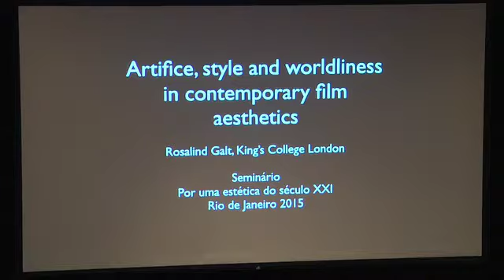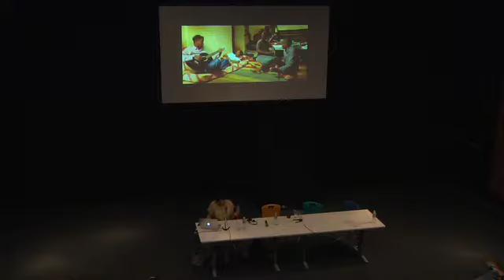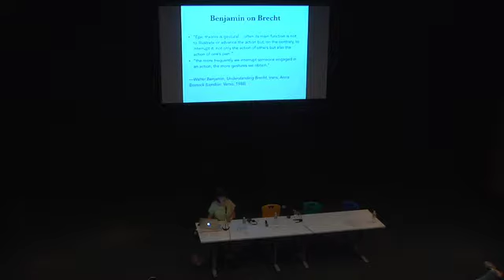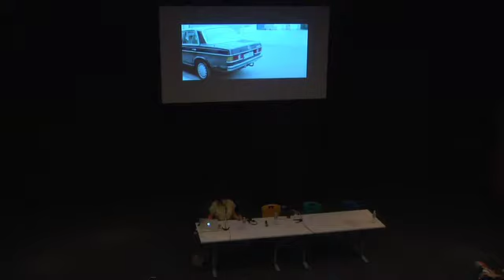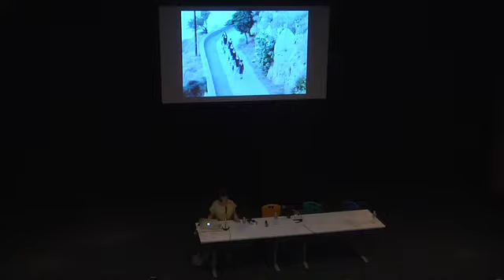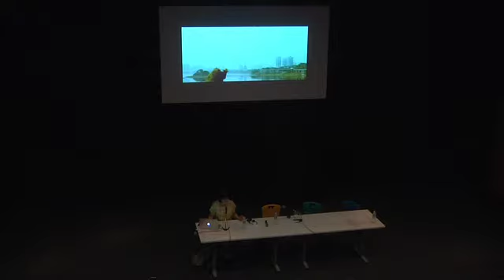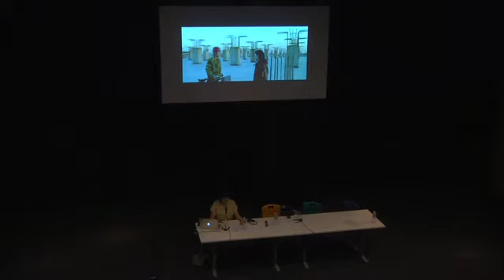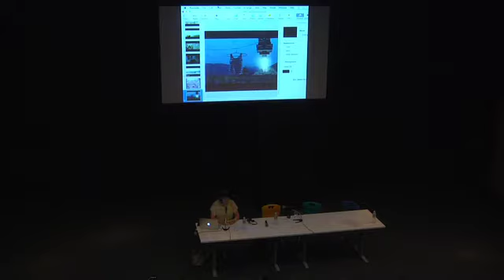MAR na Academia - Seminário Internacional: Por uma estética do século XXI. Encerramento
Entre os dias 25 e 27 de agosto, o MAR recebeu, em nosso auditório, o Seminário Internacional: Por uma estética do século XXI. O seminário foi uma parceria com docentes e discentes do Programa de Pós-Graduação em Artes da Cena (PPGAC) e com o Programa de Pós-Graduação em Comunicação e Cultura (PPGCOM), ambos da Escola de Comunicação da UFRJ. O seminário contou com o patrocínio do Governo do Rio de Janeiro, Secretaria de Estado de Cultura, Lei Estadual de Incentivo à Cultura do Rio de Janeiro e Braskem. Também recebeu apoio da CAPES, FAPERJ, Consulado da Espanha, Consulado da França e Cinemateca do MAM.

Dia 27.08: Encerramento
Rosalind Galt (Universidade de Londres). Mediação: Gabriela Lírio.